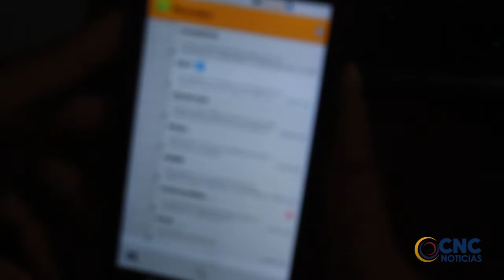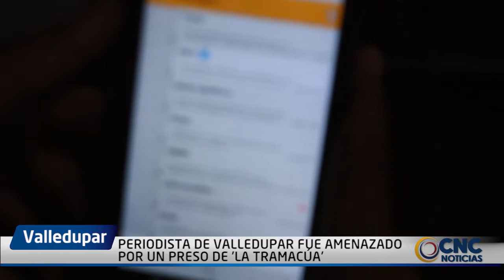PERIODISTA DE VALLEDUPAR FUE AMENAZADO POR UN PRESO DE 'LA TRAMACÚA'